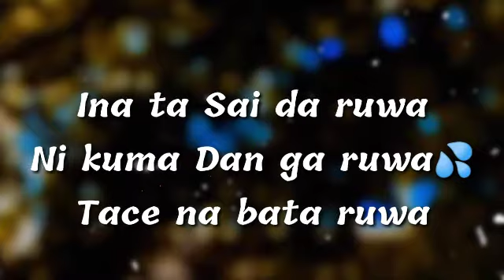Mr_442 Dan Garuwa lyrics video from PMGmultimedia 🕹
Don't forget to hit the notification botton